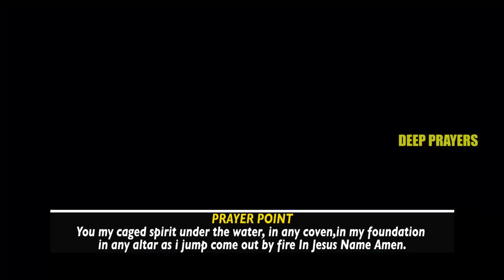DEEP PRAYERS AGAINST WITCHCRAFT ARROW FIRE INTO YOUR LIFE